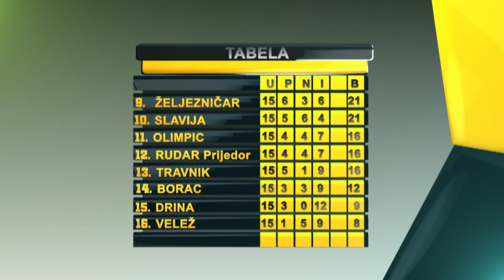15. KOLO PL BIH SEZONA 2015/2016